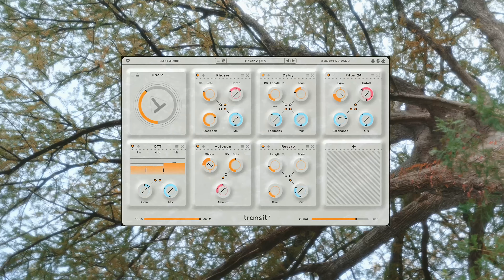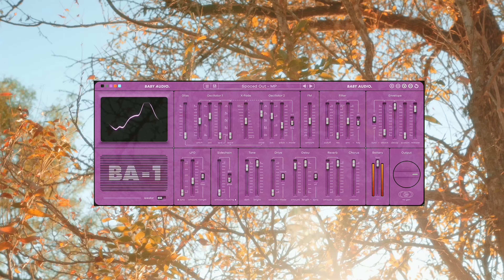Create without boundaries - Baby Audio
Video created by @Taetro